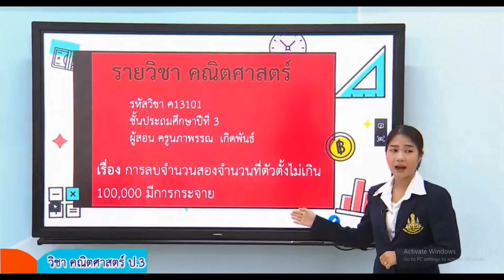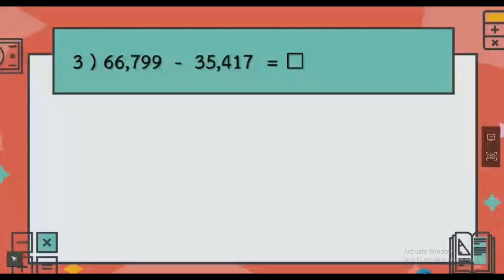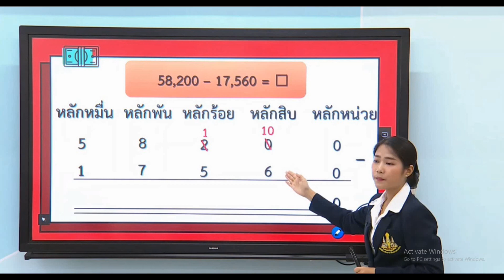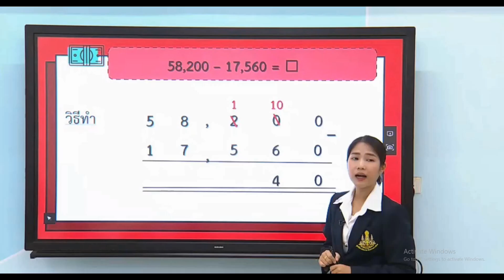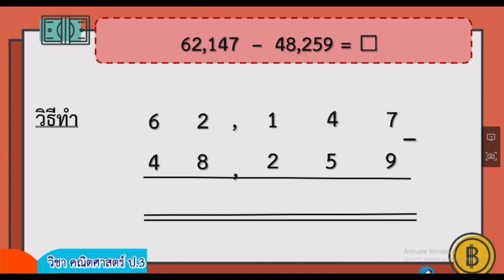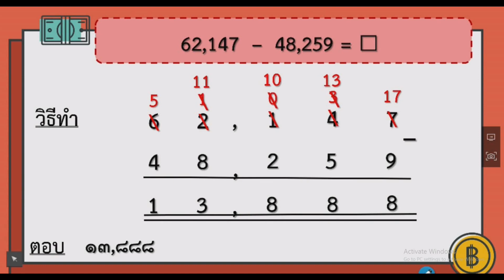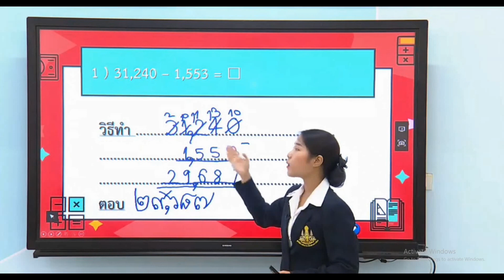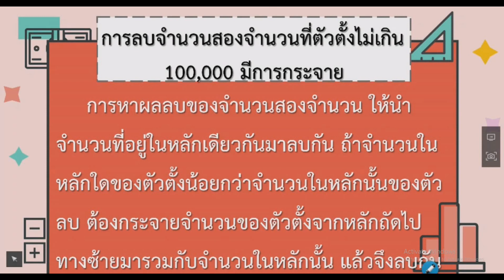dltv ป.3 คณิตศาสตร์ วันที่ 25 มิ.ย.2563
ขอกำลังใจช่วยกดติดตามและกดถูกใจด้วยนะคะ จะได้มีแรงใจตัดต่อและอัพคลิปให้ทุกวันจันทร์-เสาร์เหมือนเดิมค่ะ เนื่องจากวีดีโอในช่องของเราบางส่วนมาจากช่อง DLTV ของวังไกลกังวล โดยทางเราได้ทุ่มเททำการตัดต่อ เหลือไว้เฉพาะเนื้อหาที่จำเป็น จากเกือบๆ 1 ชั่วโมง เหลือเพียง 15-25 นาทีต่อคลิป เพื่อความกระชับ เข้าใจง่าย แก้ไขคำผิด คำวกวน หรือการรอคอยขณะทำกิจกรรมบางส่วนลงค่ะ หากจดไม่ทัน สามารถกดหยุดหน้าจอเพื่อจดเพิ่มเติมได้ค่ะ และสามารถดูซ้ำๆได้ทั้งก่อนเรียน ระหว่างเรียน และก่อนสอบ เพื่อทบทวน ทำความเข้าใจค่ะ ขอให้ ดูก่อนเรียนก็ปัง ดูก่อนสอบก็เป๊ะ กันทุกคนนะคะ